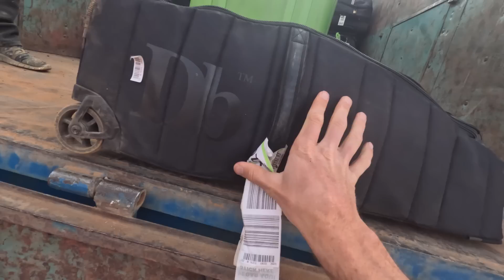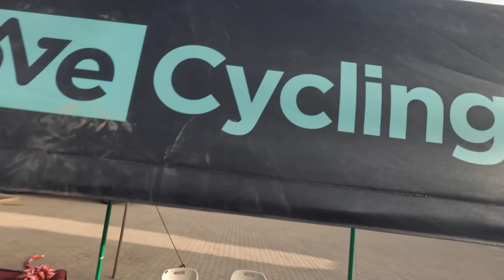I raced 600km across the African Desert in 40 degree heat.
I can honestly say this was the hardest, most challenging thing I have ever taken part in. 6 days of riding 100km+ (6 hours per day) in 40 degrees heat through the Sahara desert certainly took its toll.

Shout out to Škoda and We Love Cycling for inviting me out to this event!

📲 Social media!